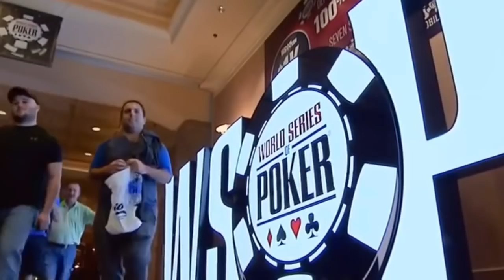Shuffle Up And Meal - A Guide To WSOP Dining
Dinner options can be tricky at the WSOP. Venturing out to the strip is rarely the play. The Poker Kitchen should be a last resort. Jimmy Fricke recommends some excellent restaurants a short drive from the Rio.